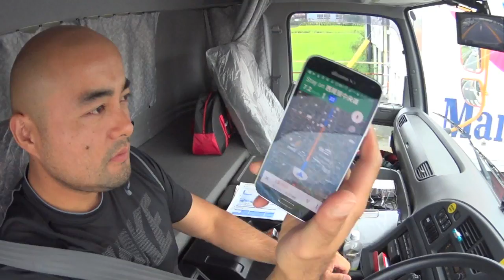Dicas para truck driver no Japão: Carga Pesada 2 - Léo da Boléia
Olá pessoal, aqui vai atendendo a pedidos um pouco mais sobre meu trabalho, e algumas dicas para quem quer dirigir trucks experimentando um trampo diferente do dia a dia de fábrica etc... sigam meu parceiro Crazy Japan Tv, , um gde abraço